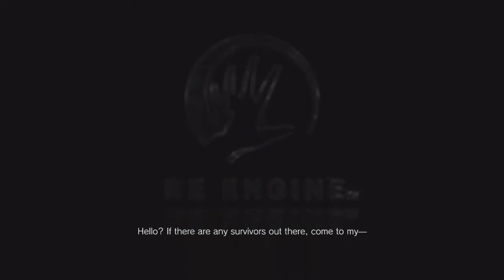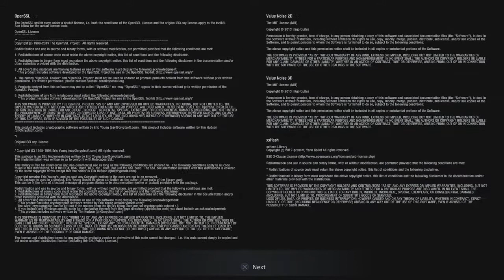Resident Evil Village Gameplay Demo getting lost and dumb in the castle